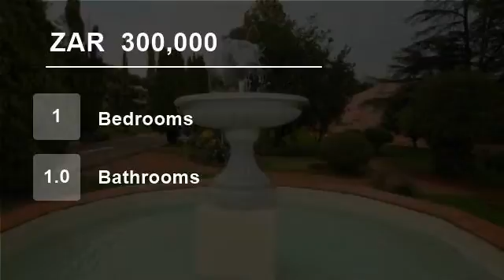1 Bedroom Flat For Sale in Albertville, Randburg, Gauteng, South Africa for ZAR 300,000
This move in NOTHING TO BE DONE Bachelor pad is just the right size to have as your first home or to rent out if you are an investor.
Situated on the upper level at Villa Barcelona the unit offers a cozy lounge area, sectioned off bedroom, functional kitchen and bathroom with tiled floors throughout the unit, there is a desig...